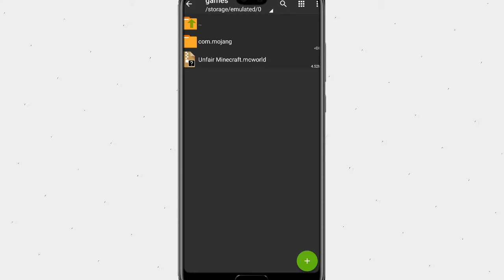Unfair Minecraft Map For Minecraft Pe | Unfair Minecraft Gameplay | Funny | in Hindi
Minecraft GREEN JUICE Challenge! (BAD)

               🌹🔴Your Queries 🔴🌹

Unfair Minecraft Map For Minecraft Pe

Unfair Minecraft Gameplay

Unfair Minecraft Map

Unfair Minecraft Map Download

best maps for minecraft pe

maps for minecraft pe

map for minecraft pe

Top 5 best Maps For Minecraft Pe

☮️ This Applies To Developer. There is never a need to strike a video
down when you can get it removed on the same day and keep the channel and yourself happy.